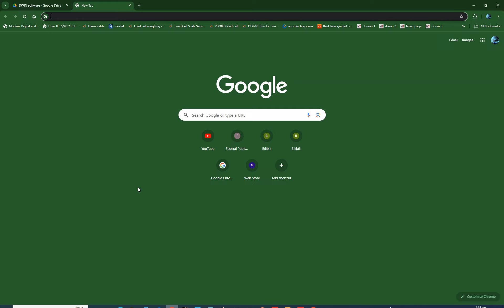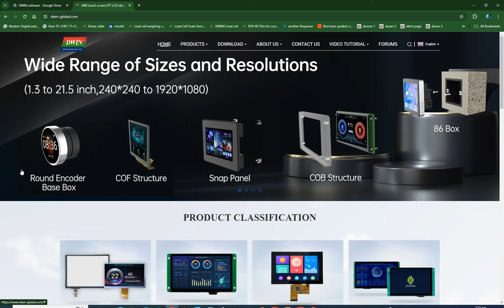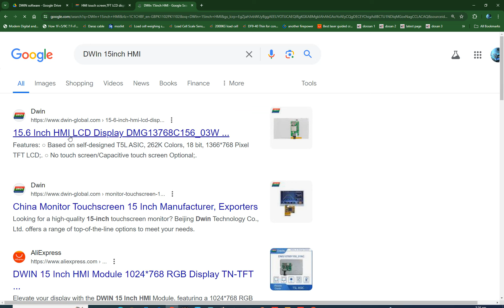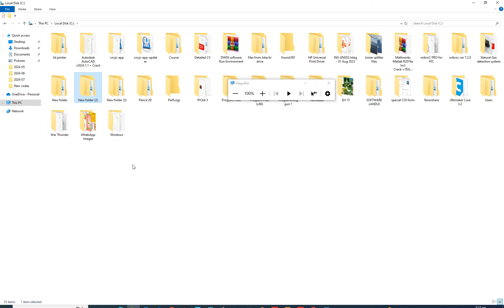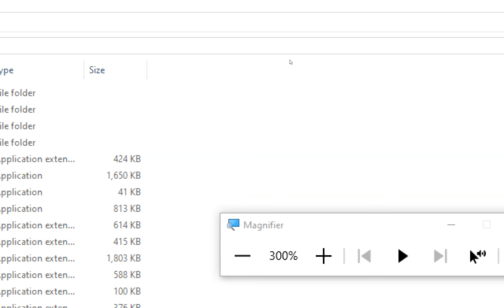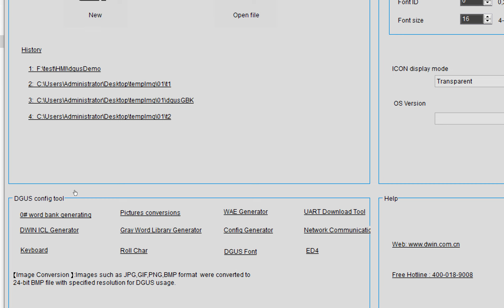Downloading and Installing DWIN HMI software. Tutorial for beginners.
Hello guys,
Welcome to Learning Microcontrollers youtube Channel,

Guys I have also compiled course on Udemy as well. Where you will learn under my direct supervision in a more supervised way.
Here is the links to the courses I have on Udemy, By taking any of these courses you will be supporting my channel aswell.
This will help me to make more videos with better hardware in the future. I hope you look forward to it.